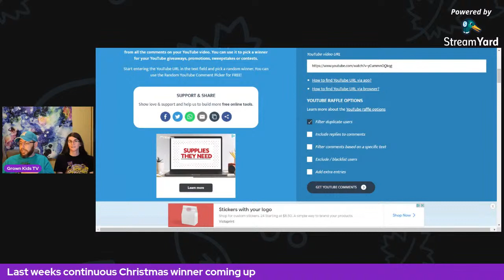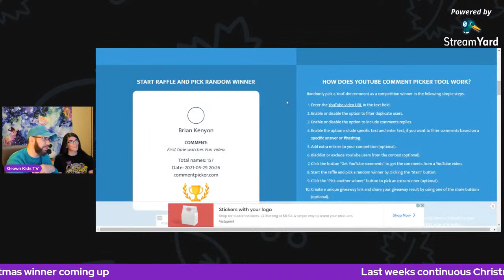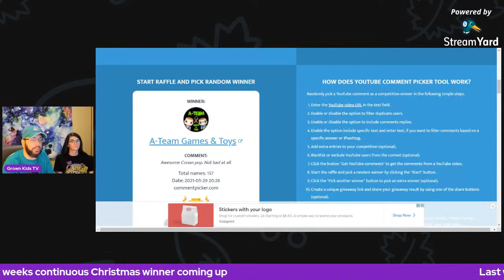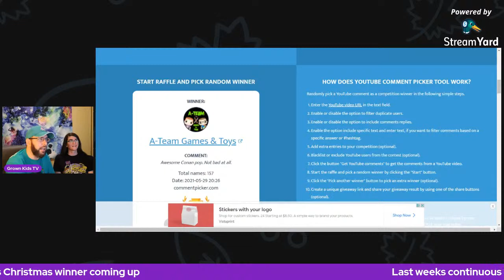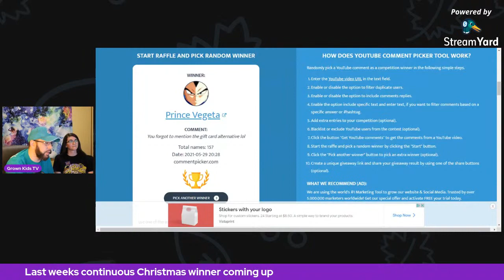Impromptu Live! We will announce last weeks winner, and Chase the Stitch Chase!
Last week, several pops qualified for our continuous christmas, plus our first chance at the new funko shop stitch chase!

If you see something you like, tell us on instagram!

Curious what we use for our videos? (paid links)
Canon EOS Rebel T6i
Camera batteries/charger
Rode VideoMicro Microphone
Box Lights
Samsung Mesh wifi
Black light for Glow Pops
Spinner Rotating Display

As an eBay partner i earn from qualifying purchases. (again at no cost to you)